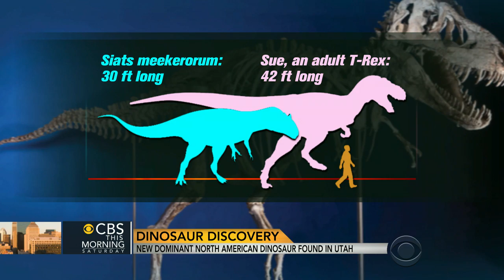Giant Dinosaur found in Utah ruled before T-rex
Dinosaur hunters have found the fossilized remains of a new species of predatory dinosaur that lived 100 million years ago in Utah. The four ton beast predates the tyrannosaurus rex, and was likely the dominant meat eating dinosaur in North America, if not the world. Carter Evans reports.